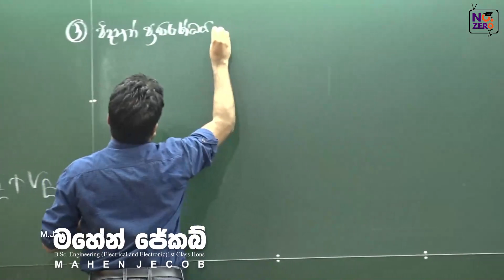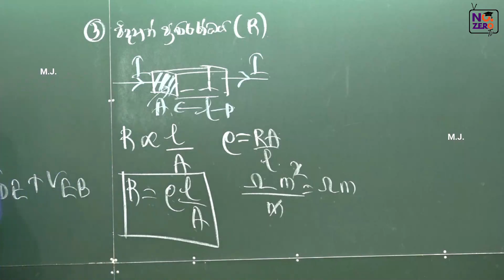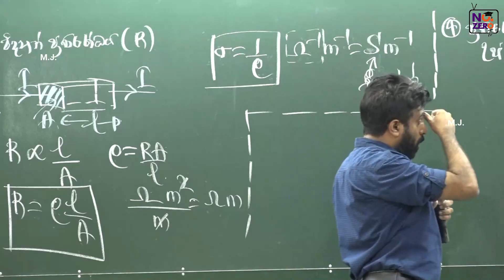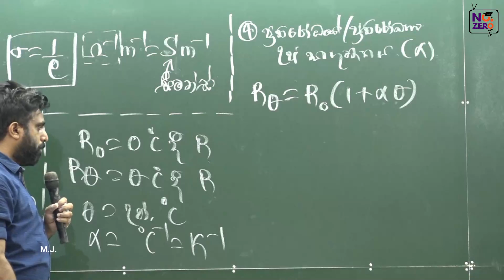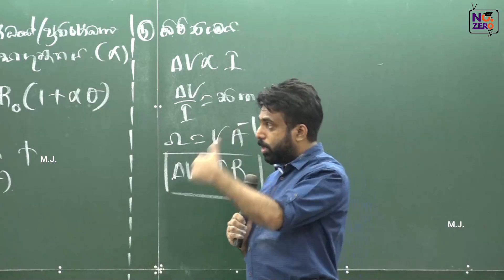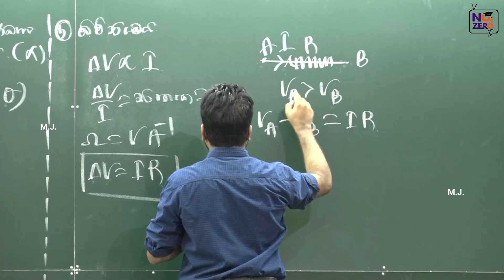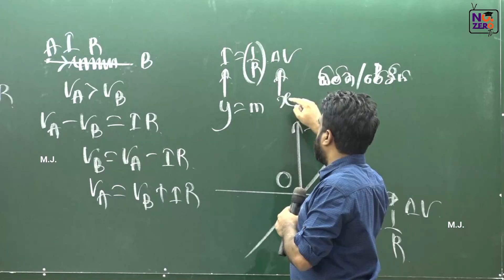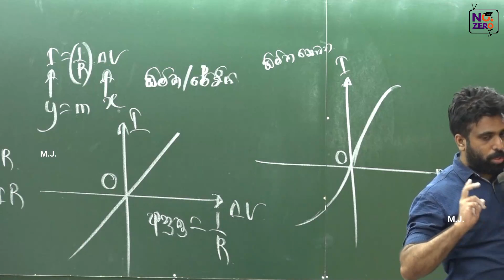Mahen Jecob | Revision සඳහා Theory | ධාරා විද්‍යුතය | Current Electricity - Part 03